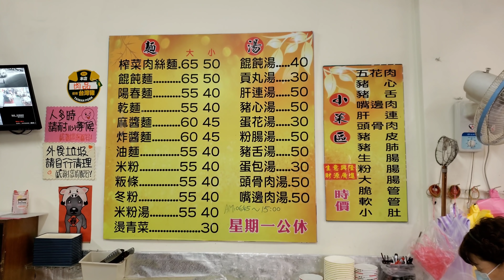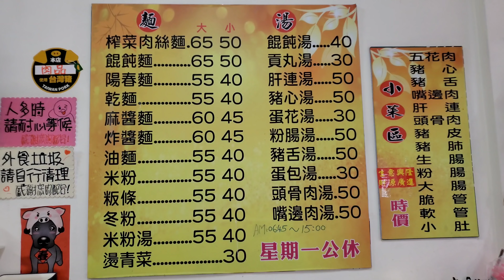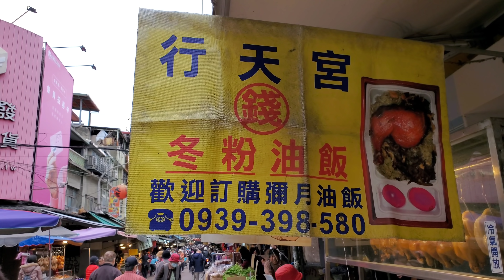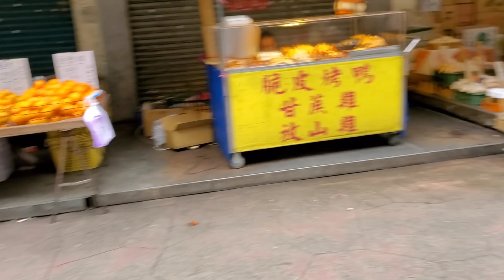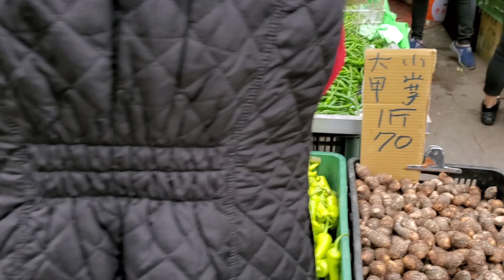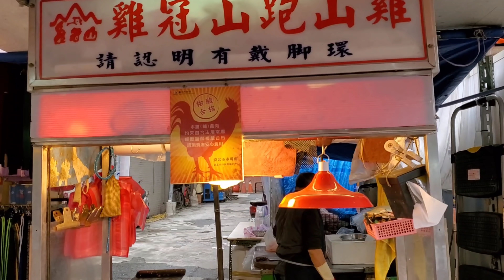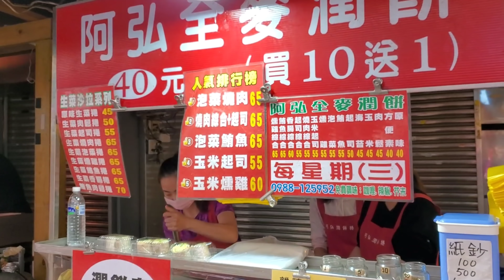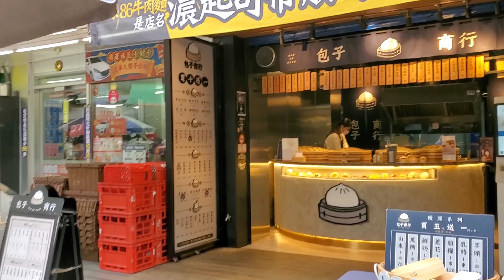*2021/01/27/北市 大安區 巷口無名麵店+行天宮錢冬粉油飯+臨江市場【Meck大叔】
店名：巷口無名麵店
電話：無
地址：台北市大安區通化街39巷50弄3號